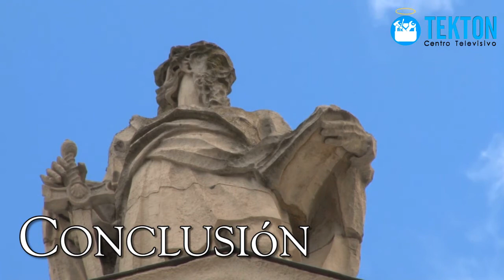5 Claves de la lucha contra las Primeras Herejías en la Iglesia Católica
Fuente: Canal Youtube Tekton